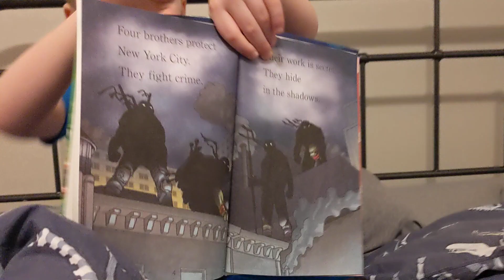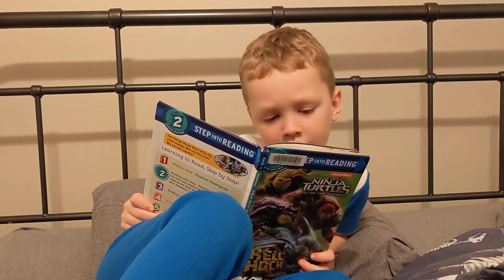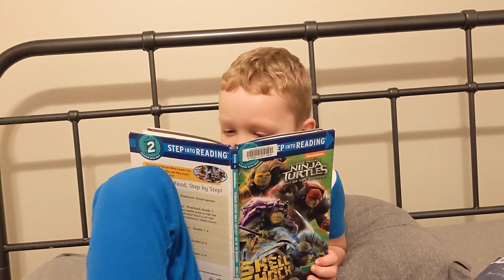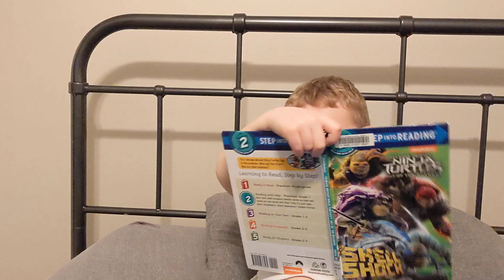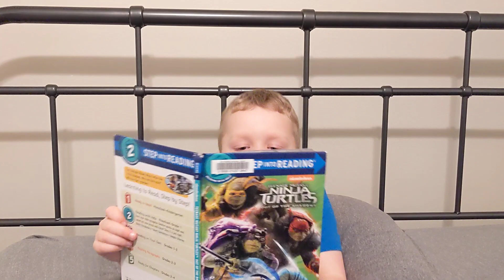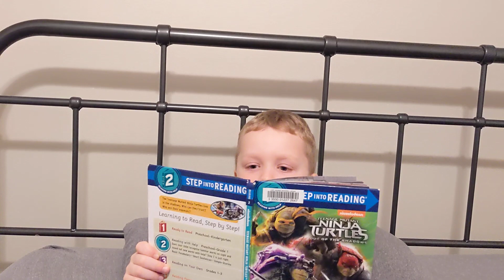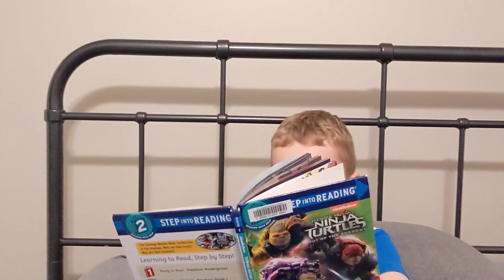Elijah reads Ninja Turtles